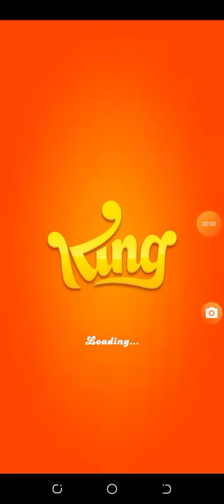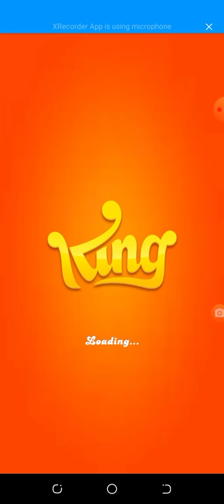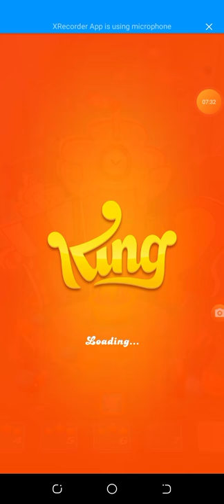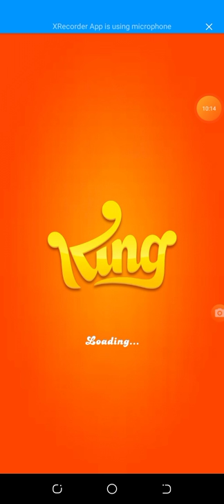soda, candy crush the begginer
title of the vlog: soda, candy crush the begginer

this is my first game play to candy crush soda.